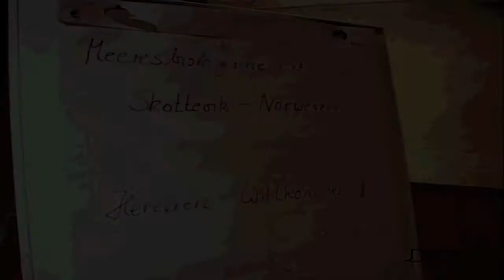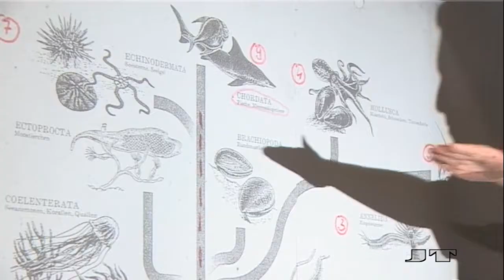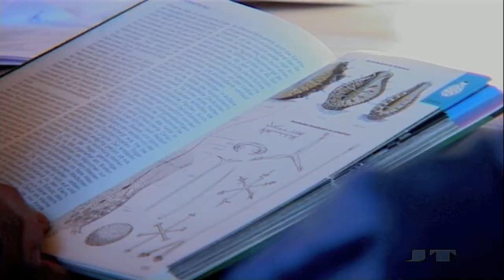Meeres-Biologische-Exkursion in Norwegen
Regelmässig findet im Skottevik FerieSenter in Südnorwegen
eine  "Meeres-Biologisches-Exkursion" statt.
In der man sich über die Maritime Welt Norwegens informieren kann.